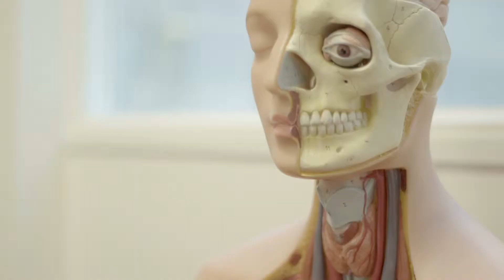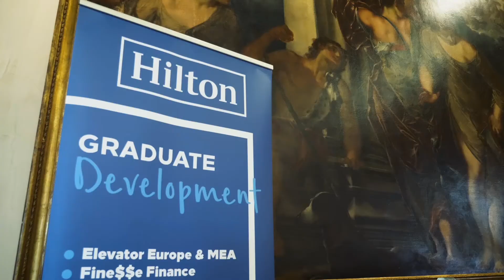Part 2/4: Build your future workforce with in-house training programmes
UK learning and development leaders from Heathrow Airport Limited, Optimity, Ricoh UK, NHS Trust, IBM, MBDA UK Ltd, and Hilton tell us what training programmes they offer staff. What training do you offer your staff?

Join the conversation